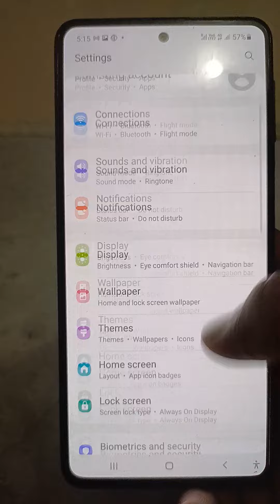battery 🔋 prablm solve బ్యా ట్టరీ తొందరగా అయిపోతుందా 🥺🥺🥺🥺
5.  YouTube Teligram channel
6.  YouTube channel